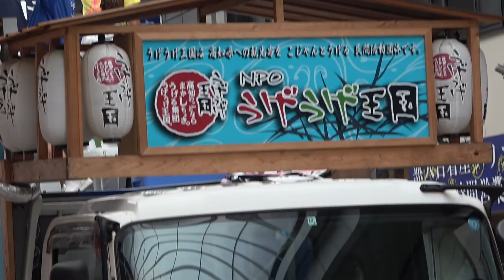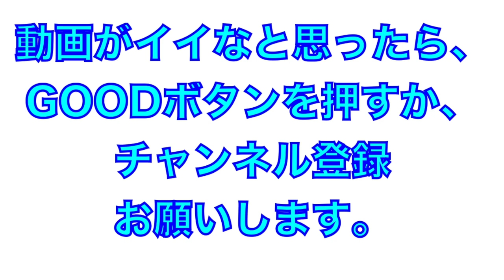うげうげ王国＠帯屋町（よさこい２０２３）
2023年8月10日
うげうげ王国